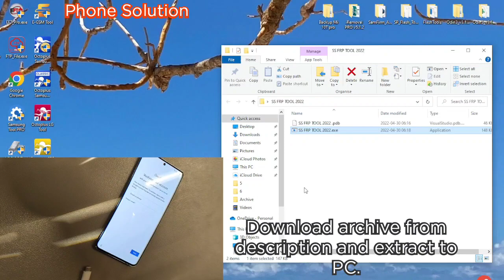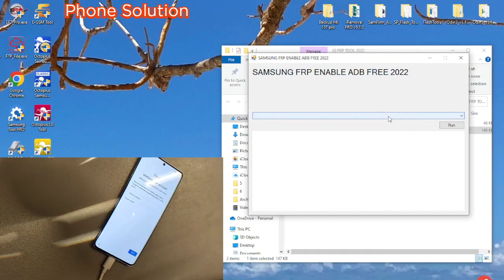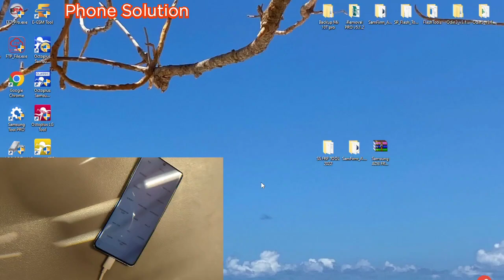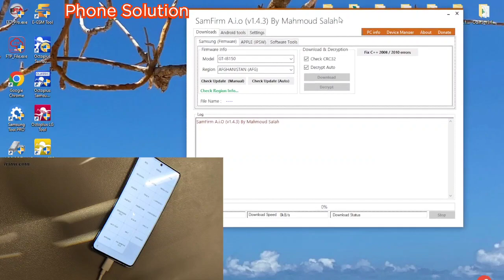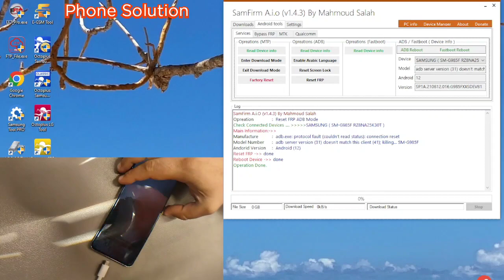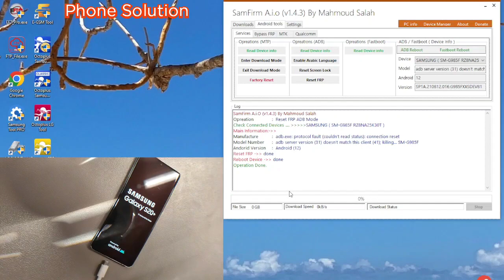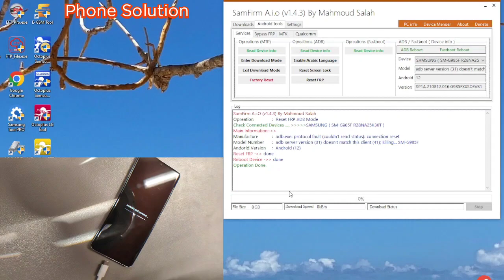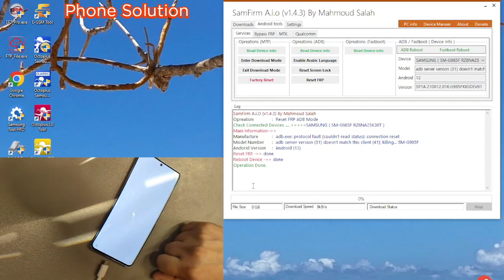All Samsung Android 11/12, Remove Google Account, Bypass FRP. Final Security Patch.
This method work  with all Samsung  Android 11/12!!!